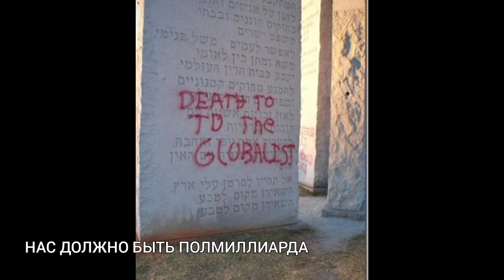ЗОЛОТОЙ МИЛЛИАРД. Нас должно жить на планете не более миллиарда.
Умные мысли колхозника. То есть меня. На планете перенаселение. Никакой демографической проблемы нет, это выдумка чиновников и политиков.